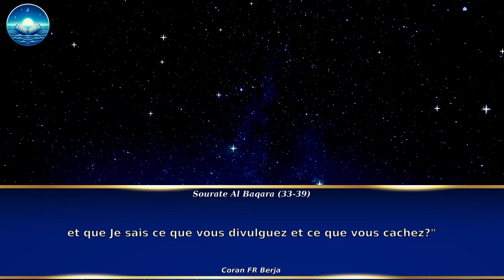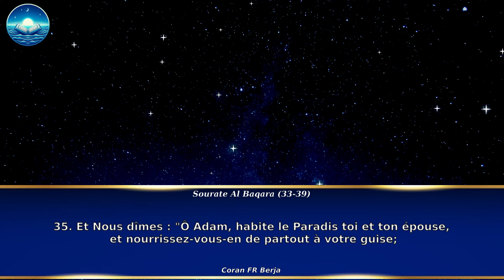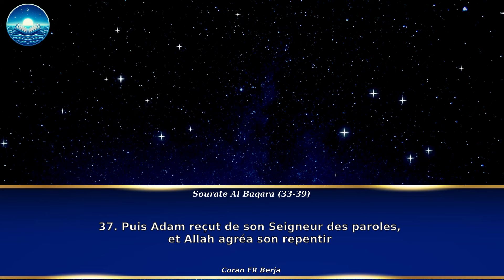Last Maqam Ajam | Sourate Al Baqara | Sheikh Al Dossary | Coran FR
- Salat à la Mecque dirigée par Sheikh Yasser Al Dossary
- Sourate Al Baqara

- (IOS) (Pas dispo)